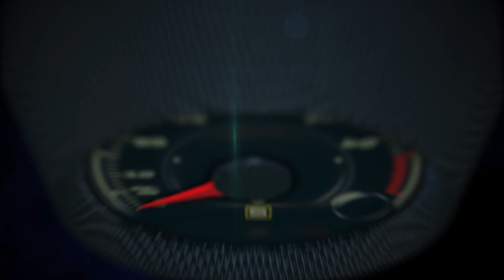Zendrive Launches First Smartphone-Based Automobile Accident Detection Service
Zendrive, the Driver-Centric Analytics company, announced today the availability of Zendrive Accident Detection, the first service which instantly determines that an automobile accident has taken place at a particular location, using only the sensors of a smartphone. Companies integrating the technology into their mobile apps and services can then offer features to notify emergency services, tow trucks, or loved ones, or just mitigate their own insurance liability on the road.

“Tracking driver safety is an ongoing benefit of ZenFleets, but sometimes the need is for something more immediate,” said Jonathan Matus, CEO of Zendrive.  “When an accident occurs, you want to know about it instantly so you can make sure the driver gets the help they need or notify a loved one.  Fleet owners will eventually have the opportunity to mitigate insurance risk with the proper data collection.”